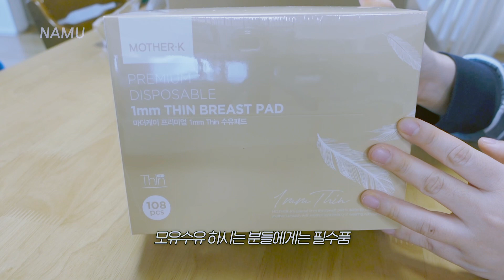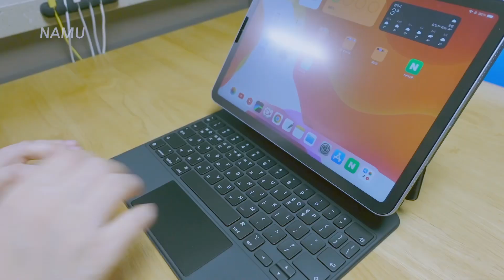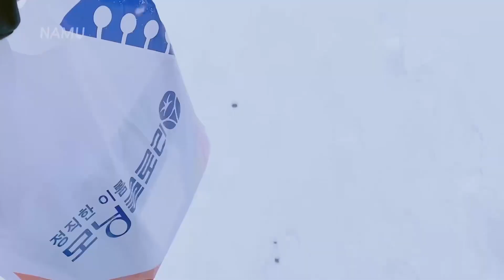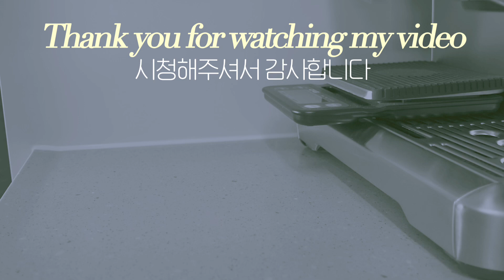[vlog] 눈 많이 내렸던 2022년 12월 브이로그❄️☃️🐤 • 거의 커피 영상☕️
iPad Air 4 256G
Camera : Sony zv-1, iPhone 11
Edit : LumaFusion, VLLO